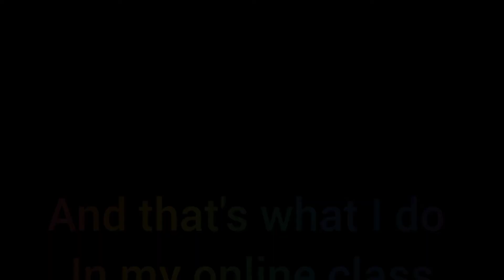Teju Sethi //lockdown vlogs online class pizza making